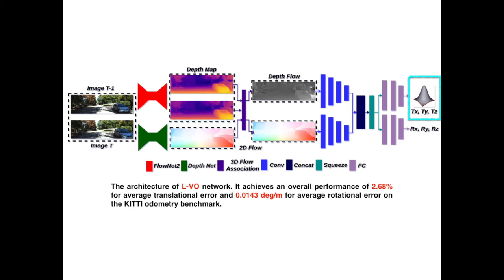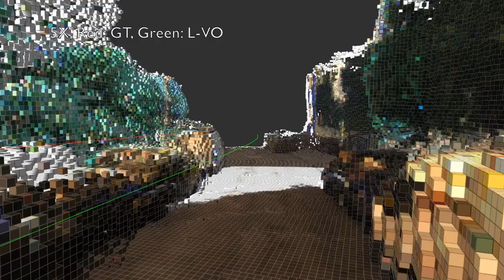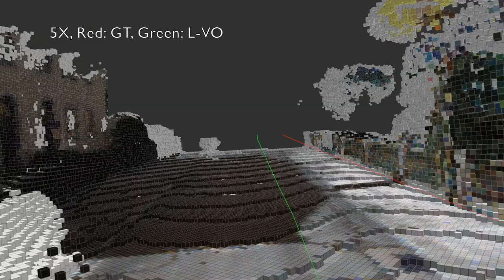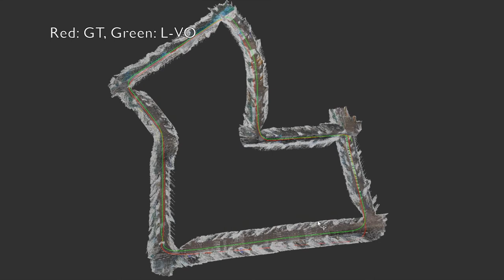Toward Deep Monocular SLAM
Learning monocular visual odometry with dense 3D mapping
from dense 3D flow (IROS2018)